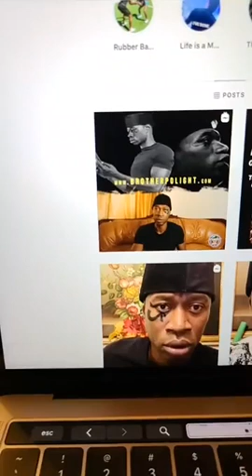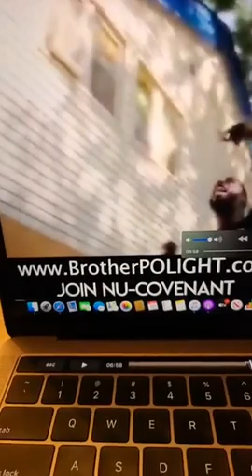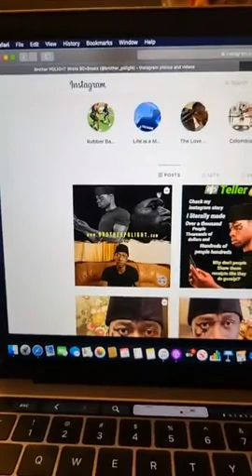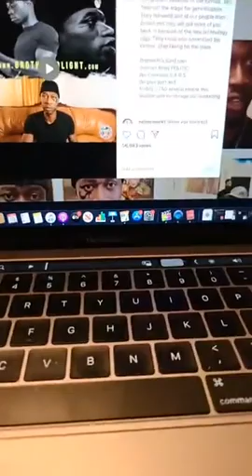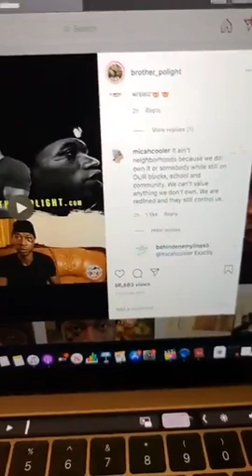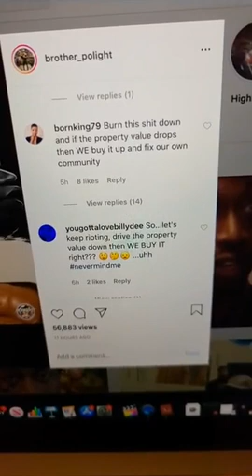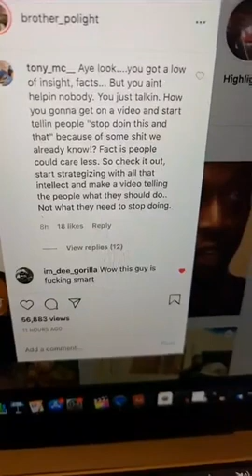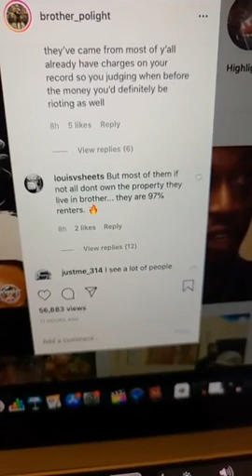WHOSE BRIGHT IDEA IS IT TO DESTROY OUR COMMUNITY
WHOSE BRIGHT IDEA IS IT TO DESTROY OUR COMMUNITY - Brother Polight